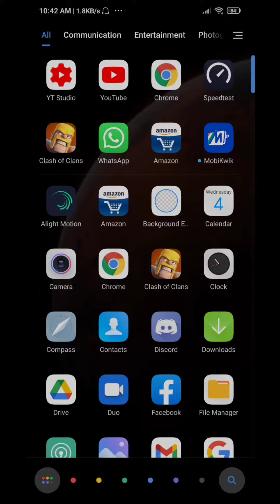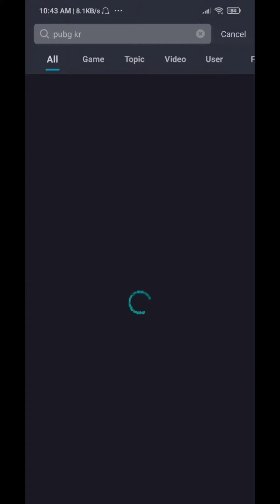Easy Way To Download PUBG Kr Version In Android.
how to download pubg kr version,
how to download pubg mobile kr version,
how to install pubg kr version,
easy process to install pubg kr version

Easy process to install PUBG korean version in Android.